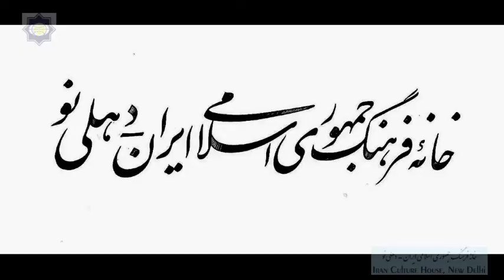Arg Bam , ارگ بم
Arg Bam , ارگ بم , Iranian monuments
بناهای تاریخ ایران,